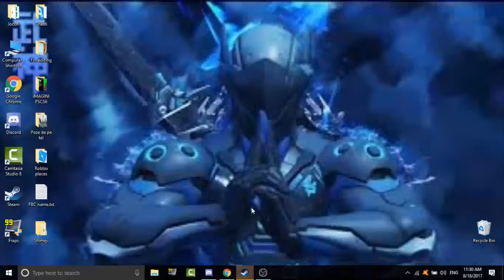110 SUBSCRIBERI!!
Am ajuns asa de departe. De la un canal care a primit hate la inceput, dupa acel canal a murit, si sa renascut ca Fratii PROKillerZ, Si apoi si-a schimbat numele in NiXaNTy! Si uitane aici, acum, la 110 abonati! (P.s.: Dati share sa fie in toata lumea)

Sper ca o sa veniti cu mine in aventura mare a mea pe youtube. Eu am fost Edi si te-am salutat. PA PA!